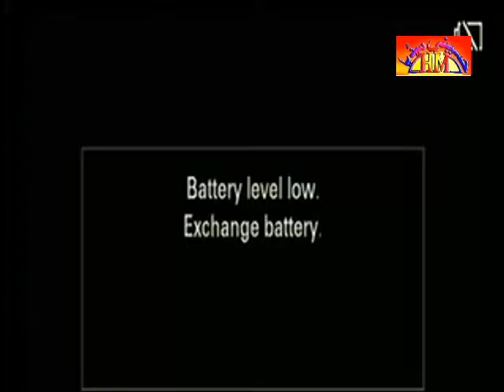Sozo Marsia Majlis | 24 March 2016 | Ali Masjid Shakhupura